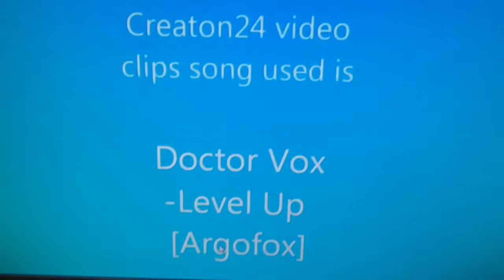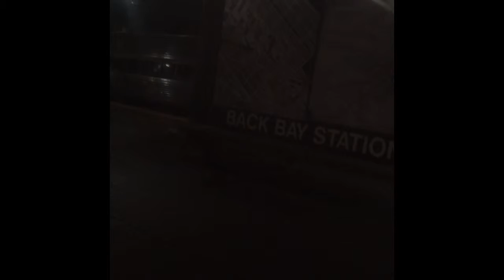A Usual 2 Days On The Boston Section Of The NEC